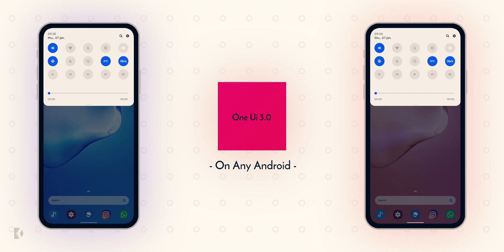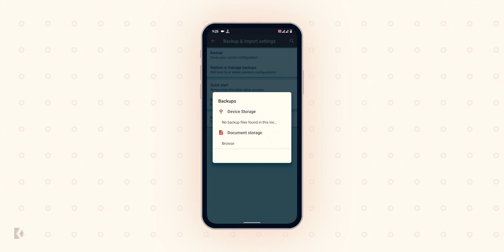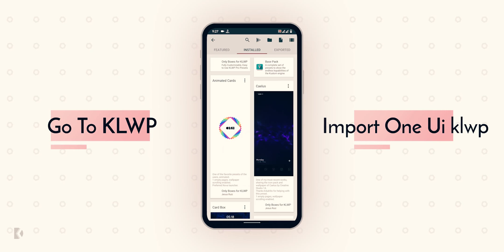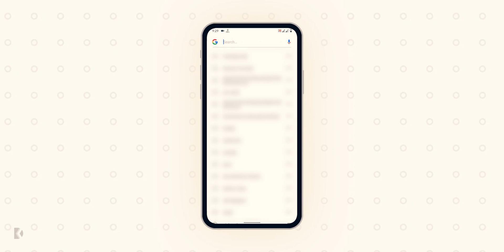Make Any Android Look Like Samsung S21 // One Ui 3.0 On Any Android // One Klwp 🔥🔥🔥